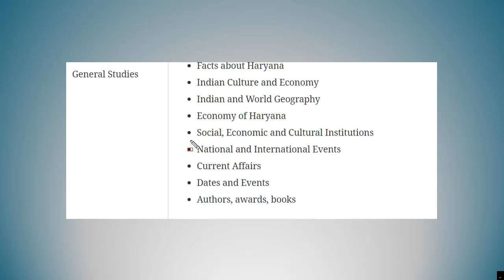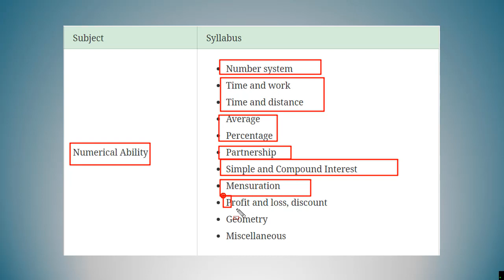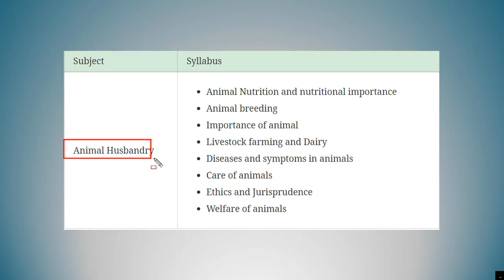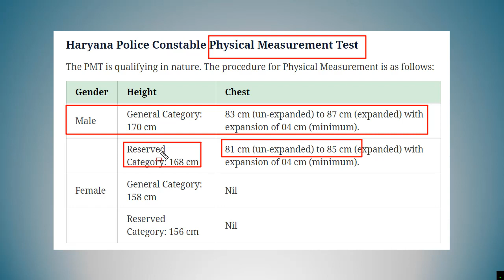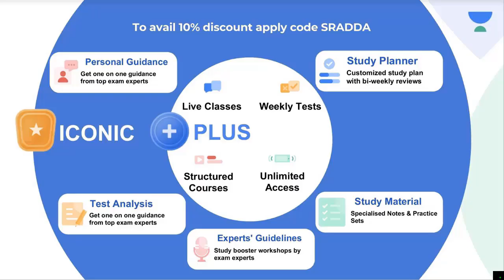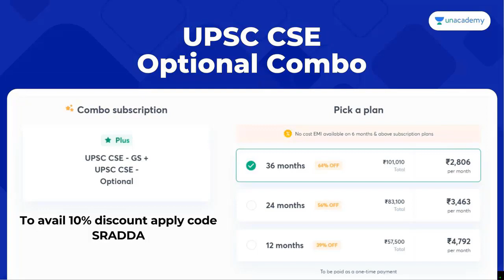HSSC Constable Syllabus 2022 in Hindi | Haryana Constable Syllabus 2022 in Hindi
Combo Prices Revealed

We are excited to announce that Unacademy Combo Subscription (GS+Optional & Iconic GS+Optional) is back

Prices have been reduced again by 25% on Subscription for 1 year and above.

Exciting Note - 1-year Subscription Valid Till Prelims 2022,
2-Year Subscription Valid till Prelims 2023 on the combo offer.

HSSC Constable Syllabus 2021 in Hindi | Haryana Constable Syllabus 2021 in Hindi

hssc constable syllabus 2021,
hssc constable syllabus 2021 in hindi,
hssc police syllabus 2021,
hssc constable math syllabus 2021,
hssc police constable syllabus 2021,
hssc police commando syllabus 2021,
haryana constable syllabus,
haryana constable syllabus 2021,
haryana constable syllabus 2021 in hindi,
haryana constable syllabus in hindi,
haryana constable math syllabus,
haryana constable commando syllabus,
haryana constable ka syllabus,
haryana police constable syllabus 2021 gk,
haryana police constable syllabus 2021 book,
haryana police constable syllabus 2021 best book,
haryana police constable commando syllabus,
haryana police constable english syllabus,
haryana police constable computer syllabus,
haryana police constable reasoning syllabus,